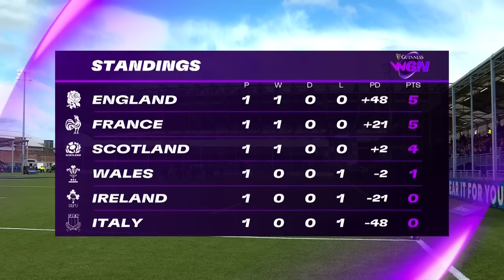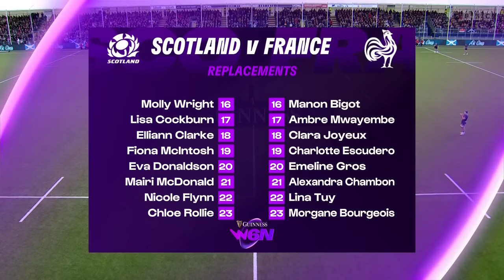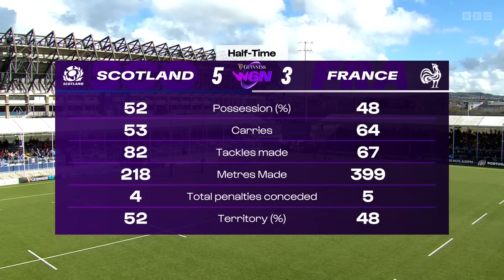Scotland v France - Women's Six Nations Rugby 2024